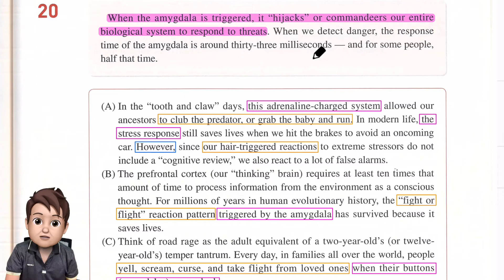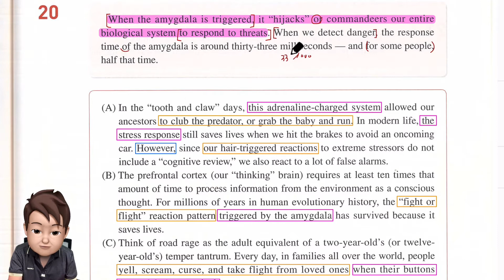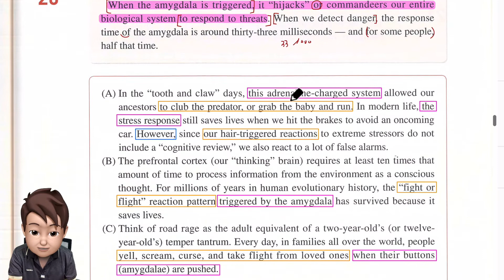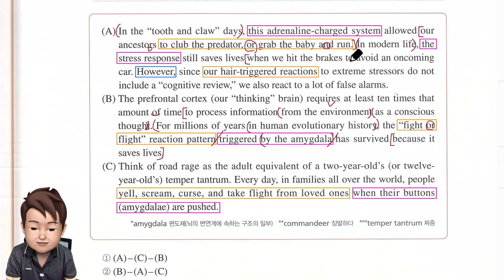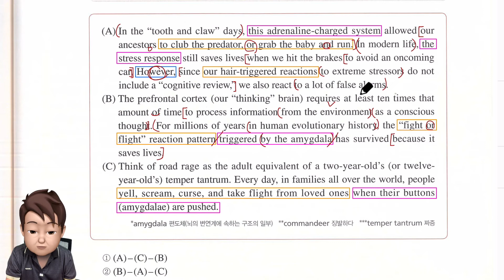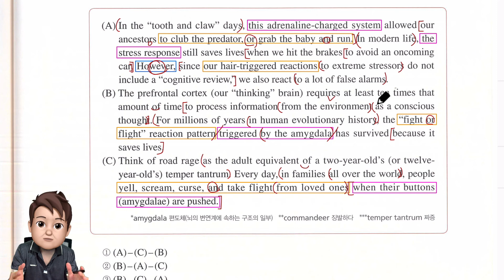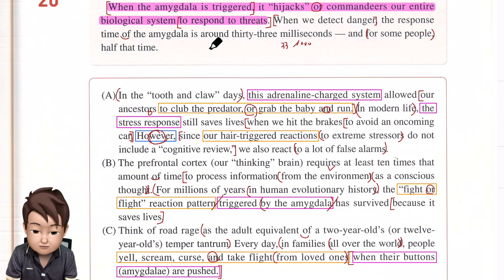2021년 수특 영어 독해연습 Mini Test2 20번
2021년 수특 영어 독해연습 Mini Test2